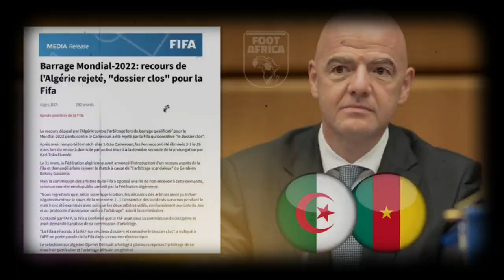ALGÉRIE-CAMEROUN : LE DOSSIER DÉFINITIVEMENT CLOS | L’ARABIE SAOUDITE VEUT SOUTENIR L’ALGÉRIE...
faudra se faire à présent une raison. L'Algérie assistera à la Coupe du Monde au Qatar chez elle. Après la défaite subie contre le Cameroun (1-2 a.p.), un recours a été déposé auprès de la commission d’arbitrage de la FIFA en soulignant les nombreuses décisions d’arbitrage discutable qui ont émaillé la partie. Le but était de provoquer un replay. En vain. Cette plainte n’a abouti à rien comme l'indique Goal.
Aujourd’hui, jeudi 19 mai 2022, le président de la République, Abdelmadjid Tebboune, a reçu le ministre des Affaires étrangères du Royaume d’Arabie saoudite, le prince Faisal bin Farhan Al Saoud.
Un accord a été signé en avril 2022 entre l’Algérie et l’Italie, portant sur l’augmentation des importations de gaz via le gazoduc Transmede-Enrico Mattei. Toutefois, cette rencontre entre les deux pays a visiblement mené vers d’autres résultats.
Le premier ministre italien Mario Draghi a affirmé dans une intervention au lors du dernier sénat italien que l’Algérie et l’Italie représentent, toutes les deux, un centre important pour la production d’électricité à base de gaz mais aussi à partir d’autres ressources énergétiques renouvelables. Ce même responsable a mis l’accent sur des investissements prometteurs, selon lui, qui vont rapprocher les deux pays très prochainement.